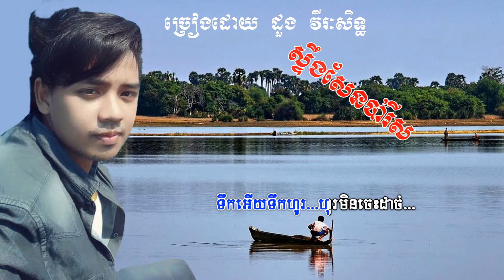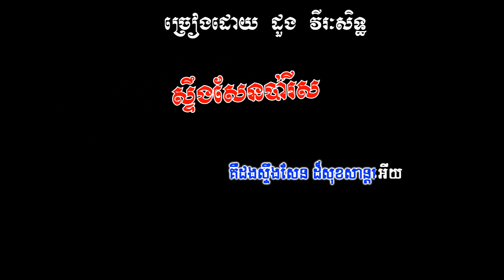ស្ទឹងសែនប៉ារីស ច្រៀងដោយ ដួង វីរៈសិទ្ធ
ស្ទឹងសែនប៉ារីស ដោយ ដួង វីរៈសិទ្ធ